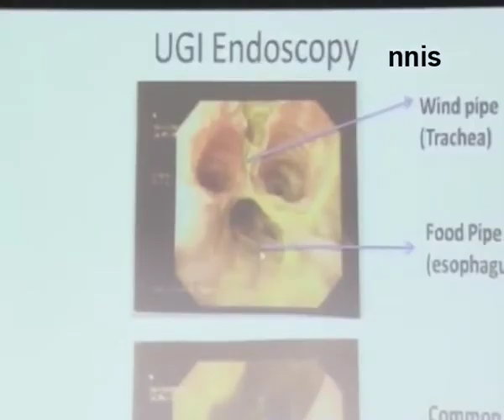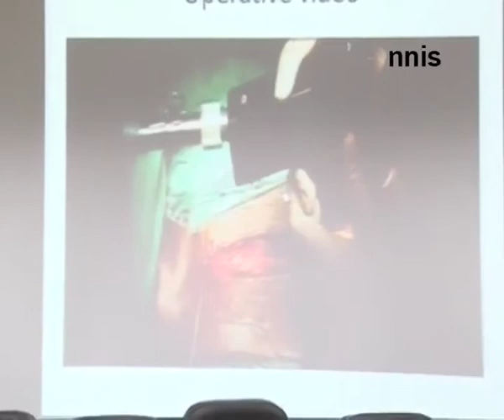Aiims Doctors Perform Rare Surgery To Save Youth